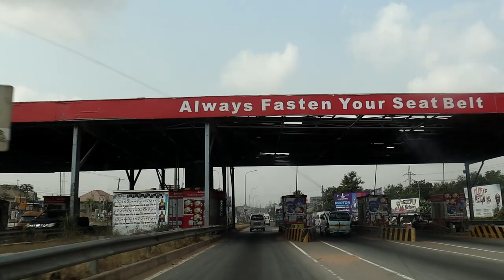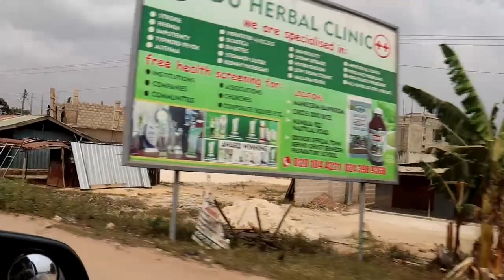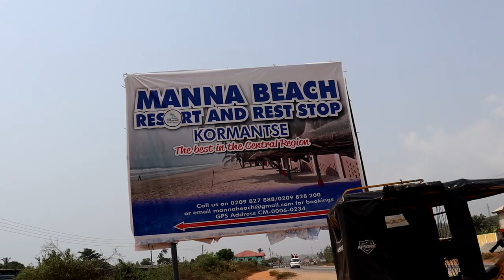I TOOK MY AMERICAN FRIENDS ON AN INVESTMENT TRIP TO SALTPOND GHANA+WHY FOREIGNERS SHOULD LEAVE ACCRA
In this video, I take my American friends on an investment trip to Saltpond, Ghana, and show them why this small town is a hidden gem for foreign investors. From the rich culture and friendly locals to the untouched natural beauty and potential for sustainable development, Saltpond has a lot to offer. We also discuss why it's important for foreigners to look beyond Accra and explore other parts of Ghana for investment opportunities. Join us as we discover the beauty and potential of Saltpond, and why it's a must-see destination for any foreign investor looking to make a difference in Ghana.

Be sure to 👍LIKE this video, 📹 SHARE with someone who would enjoy this video, and 💬COMMENT your thoughts, questions, and requests. ♥♥♥ Tune in weekly for a NEW video♥♥♥